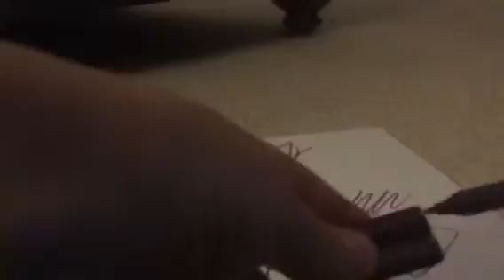Oddly satisfying - compilation